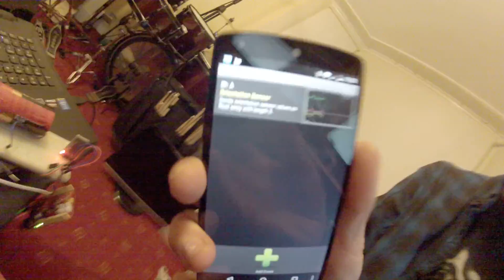attempt 2 at egg stabalizer